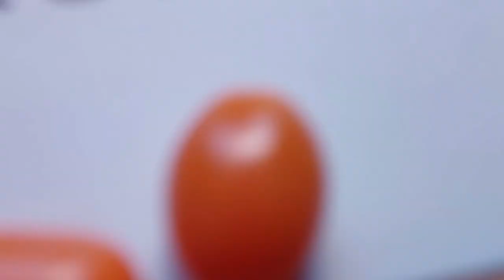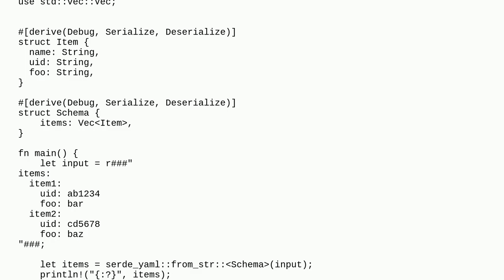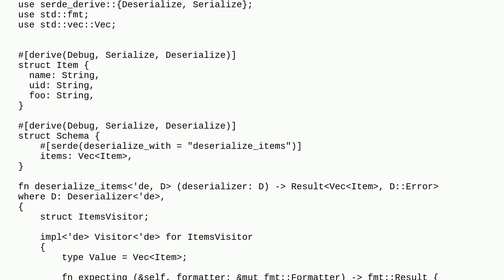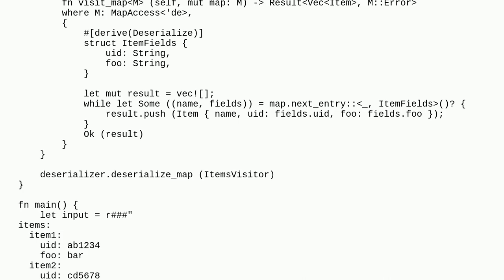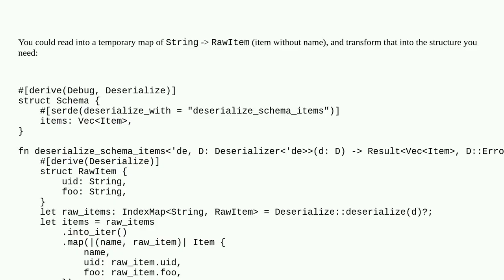How to deserialize a map into a vector of a custom struct, with a field matching the key?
A special thanks goes out to the community

  rust serde deserialization yaml